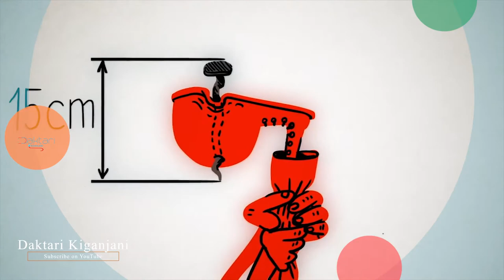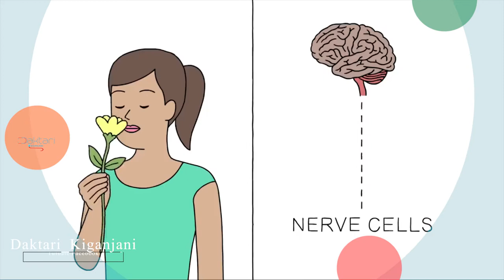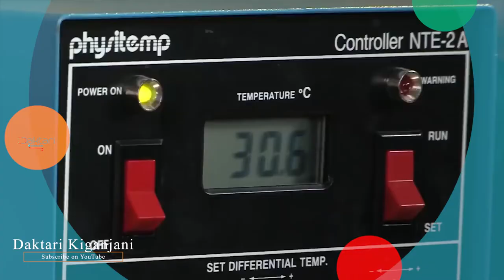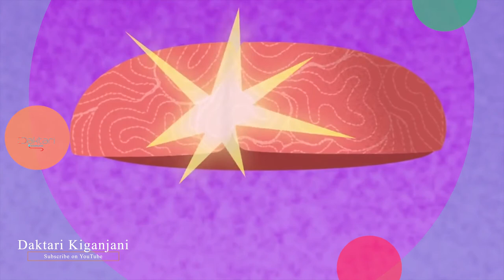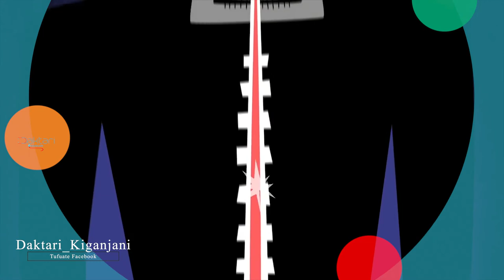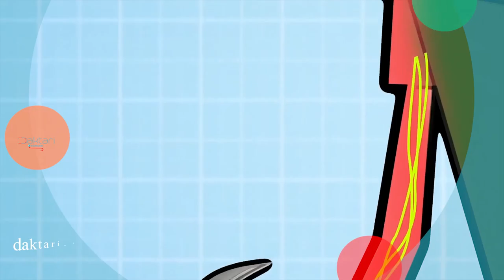Daktari Kiganjani: Kulia husaidiaje kuponya maumivu ya Kimapenzi? nini umuhimu wa kelele za maumivu?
Tunaishi katika mazingira yenye vyanzo vingi vya maumivu.
Je unatambua umuhimu wa kupiga kelele pale unapoumizwa au kupata maumivu?

mawasiliano;
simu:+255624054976